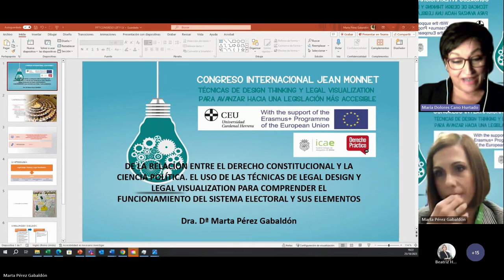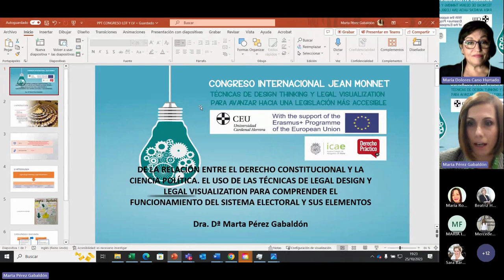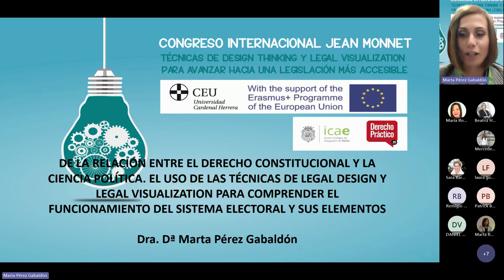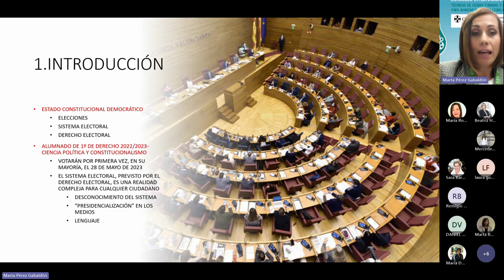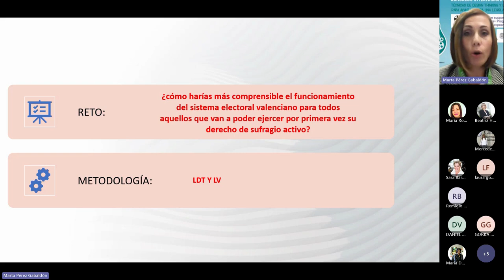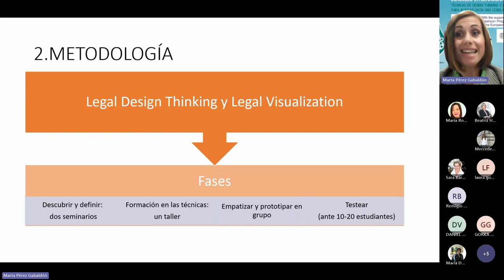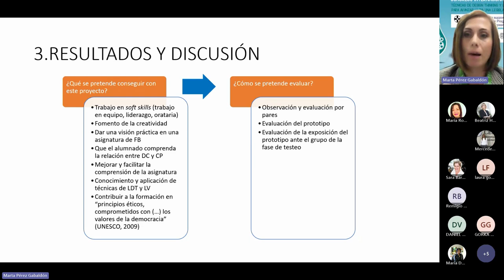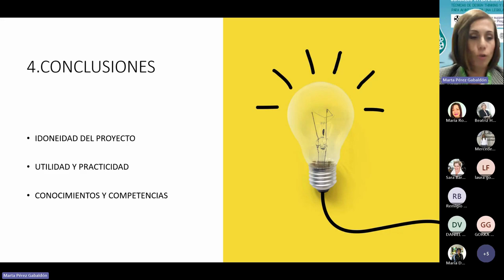MESA 2 PONENCIA 4 - PONENCIAS PRIMER DÍA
Cuarta ponencia de la Mesa 2 del Primer día del Congreso Inaugural Congreso Internacional Jean Monnet